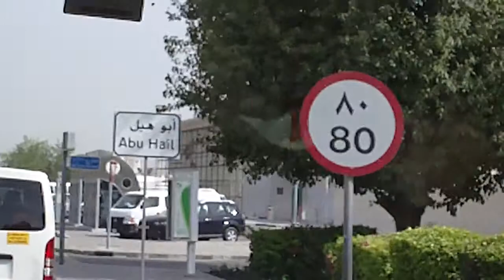Dubai UAE Дубаи Объединенные Арабские Эмираты